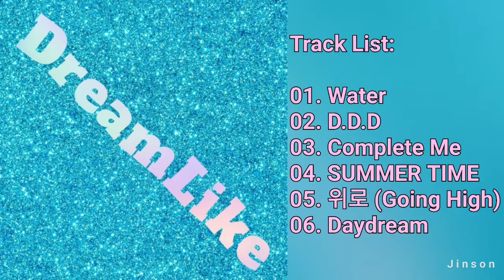[MINI ALBUM] THE BOYZ - THE BOYZ 4th MINI ALBUM [DREAM LIKE]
THE BOYZ - THE BOYZ 4th MINI ALBUM [DREAM LIKE]
Release Date: 19/08/19
Genre: Dance
Language: Korean

01. Water
02. D.D.D
03. Complete Me
04. SUMMER TIME
05. 위로 (Going High)
06. Daydream